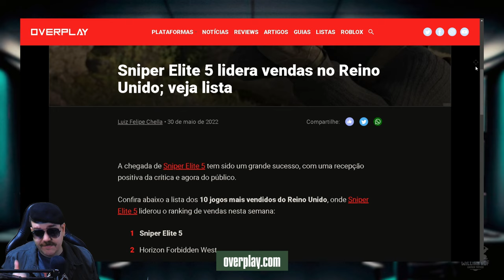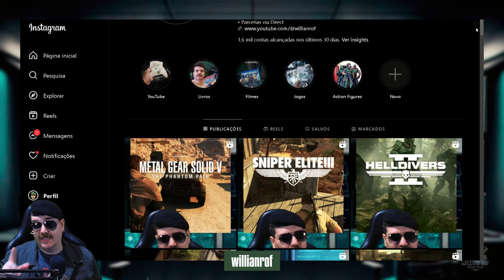O FUTURO DE SNIPER ELITE